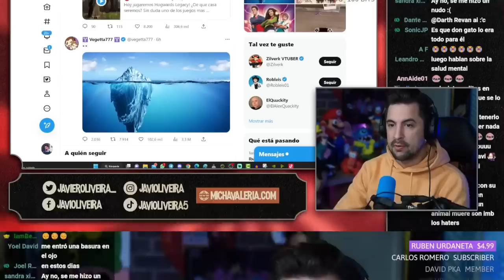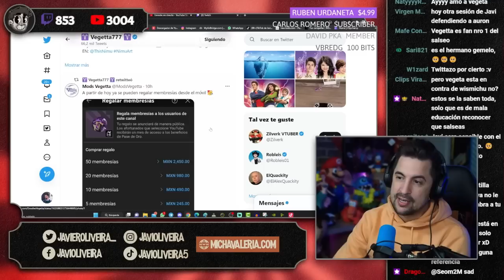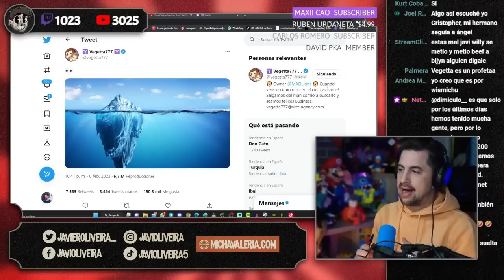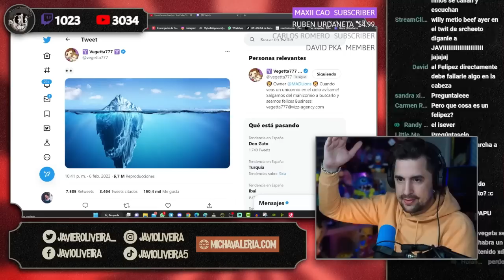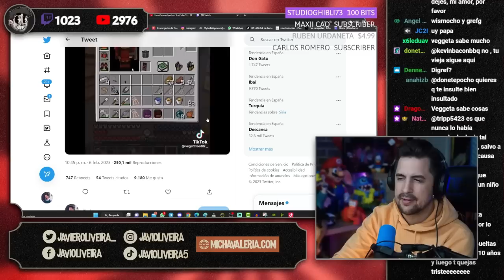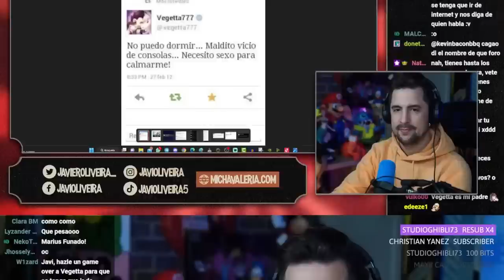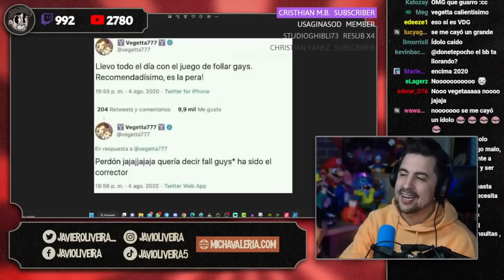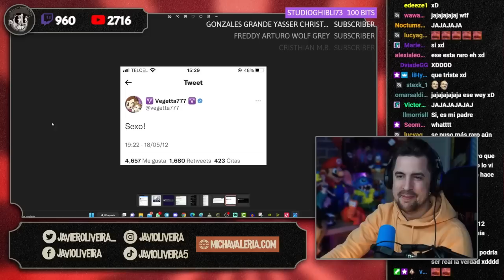🚨 LOS TWEETS DE VEGETTA777 EN 2013 QUE ACABAN CON SU CARRERA